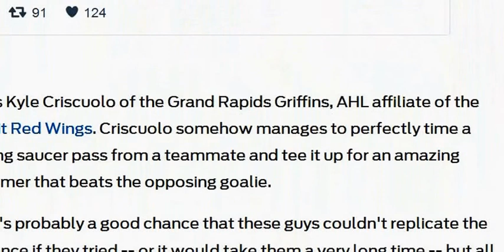AHL player rips stunning slapshot goal off mid air pass, Sports News Online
Firing a slap shot with accuracy is a difficult hockey skill, and it becomes even tougher when you're attempting to do so via a one-timer. But firing a slap shot with accuracy via a one-timer from a pass in mid-air? Good luck.

Amazingly, an AHL player managed to do just that this week, scoring an absolutely incredible goal that's worth allotting some time to marvel over.

There's probably a good chance that these guys couldn't replicate the sequence if they tried -- or it would take them a very long time -- but all the stars just happened to align for this incredible highlight.